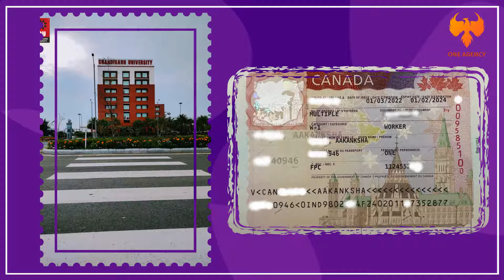Congratulations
Work Permit Approval - 1st March 2022